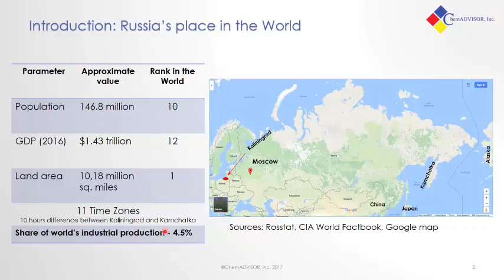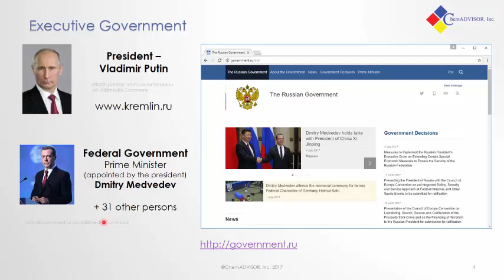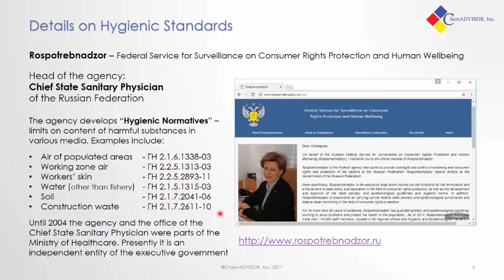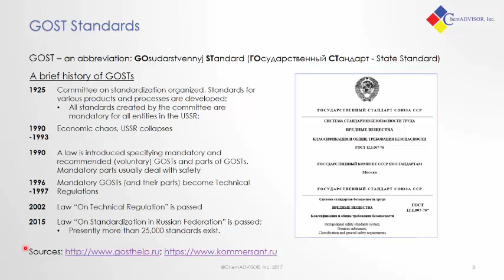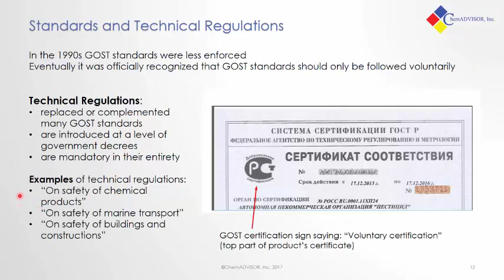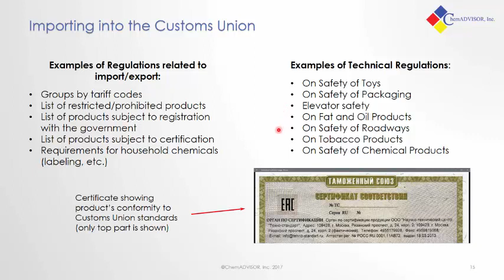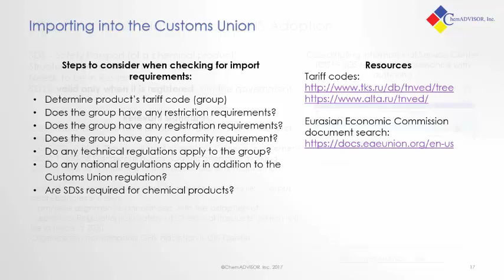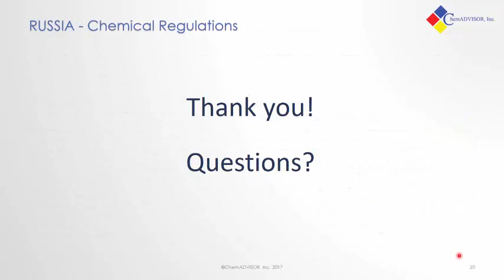Russia Chemical Regulations 2017